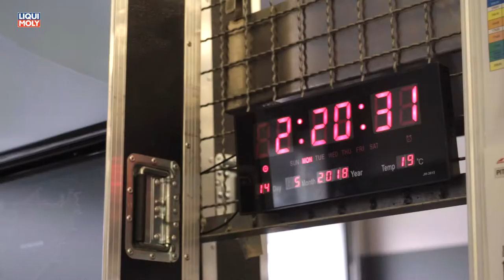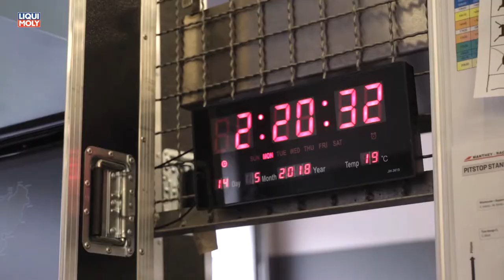Onlinemotor porsche wins the ring 2018